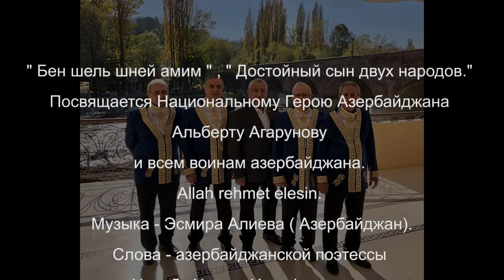' Бен шель шней амим ' ' Достойный сын двух народов Посвящается Альберту Агарунову на иврите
Бен шель шней амим " - "בן של שני עמים" , " Достойный сын двух народов
Посвящается Национальному Герою Азербайджана Альберту Агарунову
и всем воинам азербайджана. Allah rehmet elesin.
Песня исполняется на иврите.
Cлова - азербайджанской поэтессы Насиба Ханым Исрафил гызы.
Перевод на иврит - Посол Израиля в Азербайджане Джорж Дик.
Музыкальный Центр " SEVGI " Израиль г. Ор-Акива.
Художественный Руководитель и исполнитель - кеманчист Салман
Рабаев.
Клавишные и аранжировка - Яков Семендуев.
 Гитара - Геннадий Бинаев .
 Нагара - Рустам Юнаев .
Подготовлено и выпущено при поддержке
Фонда СТМЭГИ - Израиль
и ассоциации " Ми Дор ле-Дор"
Выражаем им огромную благодарность